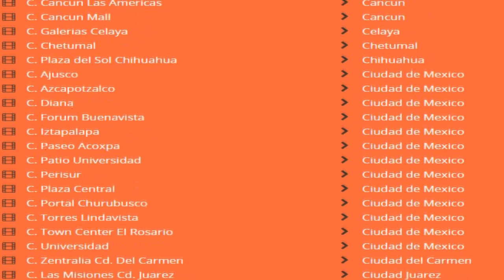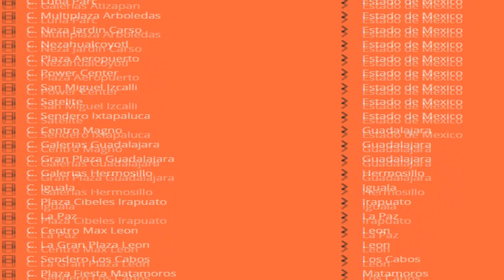CINES y CIUDADES para The Last: Naruto the Movie en MÉXICO | Dash Aniston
Atención a todos los mexicanos, la página de Konnichiwafest ha liberado las ciudades y cines en donde la película será estrenada. ¡No te pierdas nada para saber si tu cine está en ella!